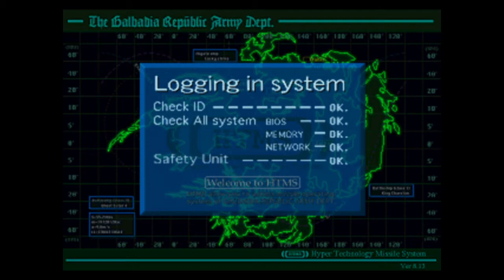FINAL FANTASY VIII Remastered Playthrough - Galbadia Missile Base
The Galbadian army has launched a missile strike at Trabia Garden and the party was too late to prevent it. They decided to split teams again as Squall and others are heading back to Balamb Garden to warn the headmaster of the impending threat while Selphie's team infiltrates the Missile Base disguised as Galbadian Soldiers. The latter team must sabotage the launch and destroy the base as soon as they're done.